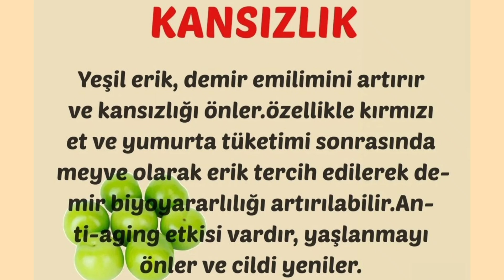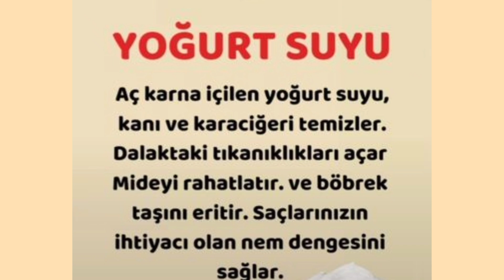Biliyormusunuz⁉️Faydalı Bilgiler📢 Şifalı Bitkiler ✅